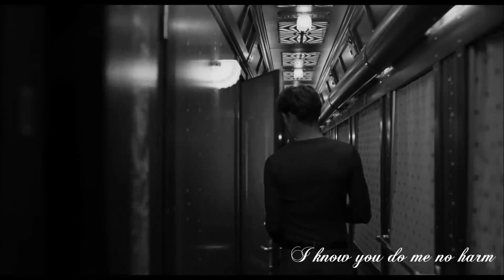Lena (Luis Santos Remix) • Jonathan Squillacce • Luis Santos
Dark Skills, Vol. 2
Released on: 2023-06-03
Producer: Jonathan Squillacce
Composer: Jonathan Squillacce